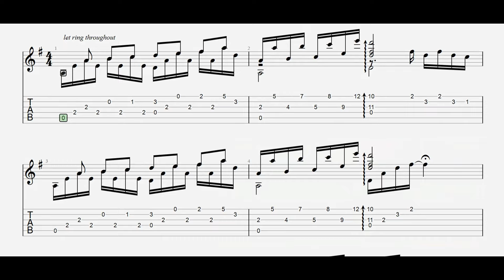L'ocean | Richard Clayderman | Classical Guitar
Romantic classical guitar - L'ocean
Compose: Oliver Toussaint
Arranged for classical guitar by Ye JinCai
L'ocean is a piece of music that evokes the feeling of being at the ocean. It is a reminder of the power and beauty of nature. The piece is also a meditation on the vastness of the ocean and the smallness of humanity.